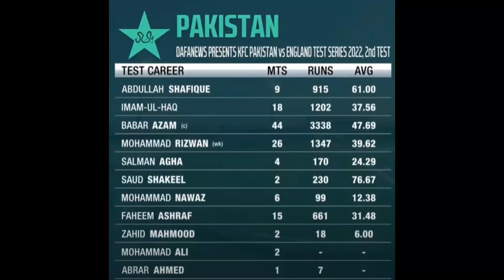Pakistan vs England 2nd Test Match Day 3 | Full Highlights | Saud Shakeel Batting | Games Holders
In This Video I Am Goona Tell you about Pakistan Vs England Test Series 2022 Which is happening in Pakistan۔